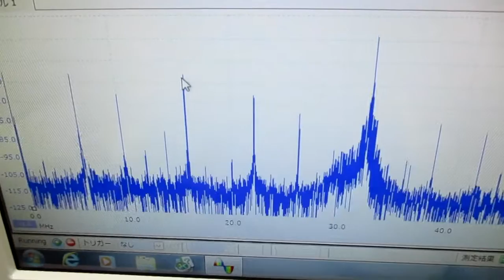超音波発振制御プローブの製造技術 ultrasonic-labo